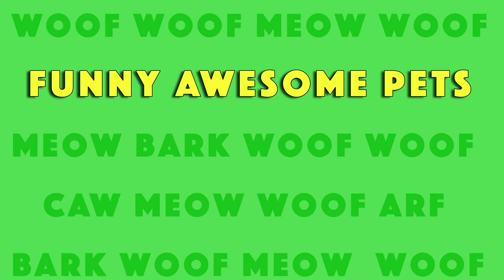Best Stubborn Cat & Stupid Dog Videos | Funny Awesome Pets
Videos appearing in this compilation:
Video Titles: